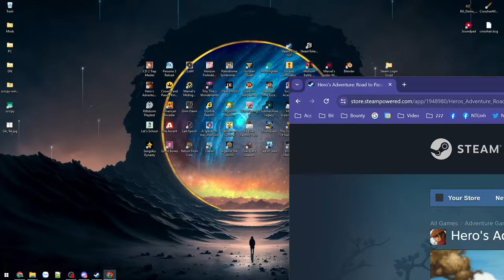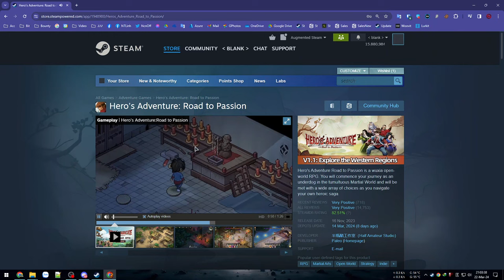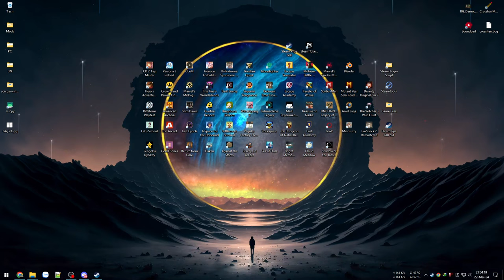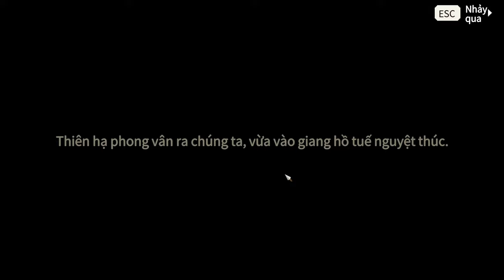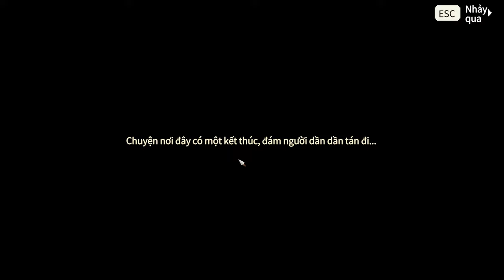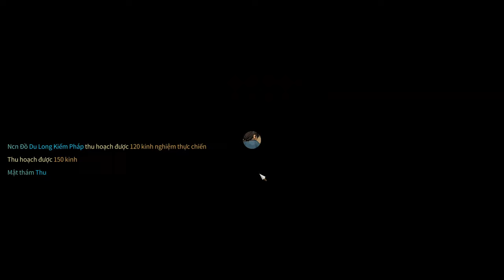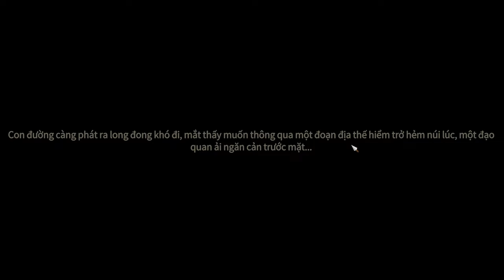Vô danh tiểu tốt sơ nhập giang hồ lần đầu lên thành thị - Đại Hiệp Lập Chí Truyện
Game đã ra mắt khá lâu nhưng sau đợt Demo trong sự kiện Steam Next Fest đến nay mới có thời gian thử qua và rất cuốn.

00:00 - Giới thiệu game
03:07 - Vào game
08:35 - Bắt đầu chơi
17:39 - Mê Tung Lâm
53:49 - Đấm sư phụ
1:29:07 - Đệ đầu tiên
1:51:51 - Trộm gà Thần Ti
1:58:37 - Bắt heo Cương Liệt +
2:18:57 - Đấm sơn tặc
2:34:49 - Bị bán sang Cam
3:20:05 - Cà làng đánh cướp
3:43:$3 - Nhà quê lên phố